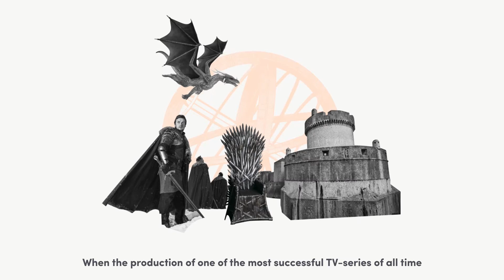Adamo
Adamo is a fast growing challenger in the Spanish fixed telecommunication market. The company has a highly dedicated customer focus and provides high-quality and high-capacity services at competitive prices.

This video is intended to provide general, high-level information about the business and operations of EQT that may be of interest to potential employees, portfolio companies, other business partners or public shareholders of EQT. It is not, and should not be construed as, an offer to sell or solicitation of an offer to purchase any security, nor as an offer to provide investment advice to any party.